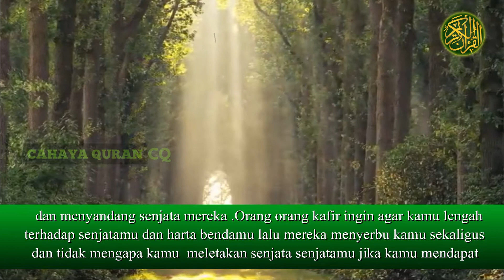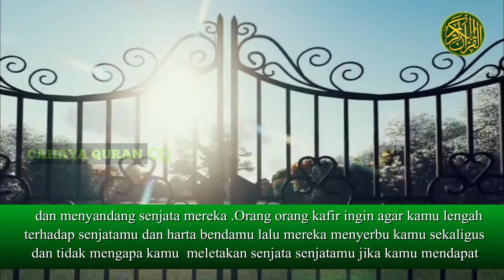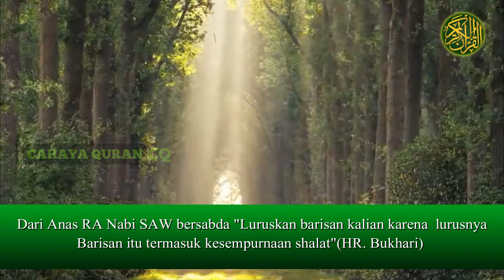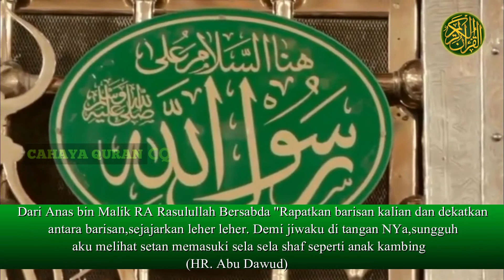HUKUM SHALAT BERJAMAAH SOCIAL DISTANCING || Cahaya quran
Sahabat beriman.ahir ahir ini menjadi polemik di kalangan masyarakat tentang solat yang shaf nya berjauhan saru dg yang lain
Dan alhamdulillah admin buatkan video beserta penjelasan
Tentang hukum solat berjamaah sosial distancing
Terimakasih